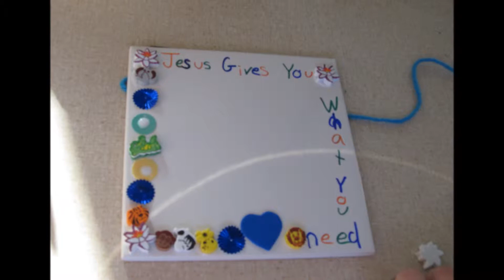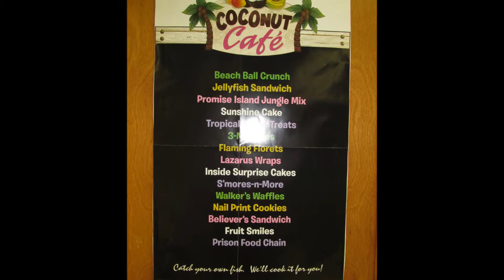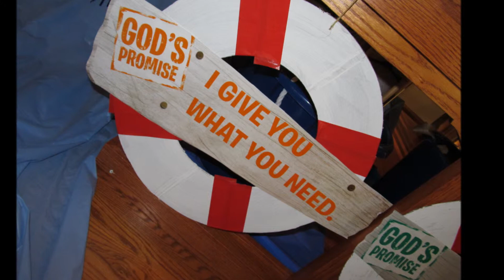Wed VBS 2012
Advent Lutheran Church 2012 Vacation Bible School - Day 3 - Pictures